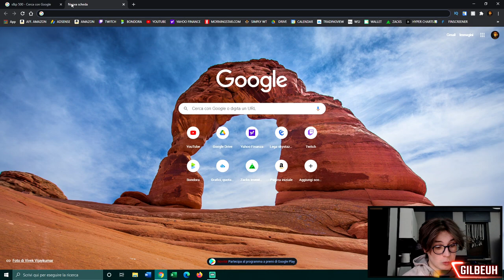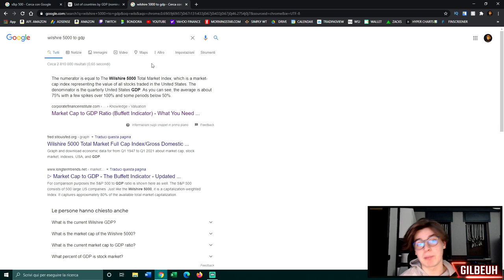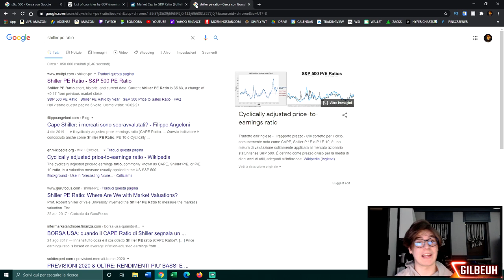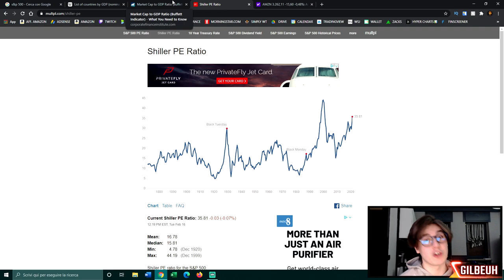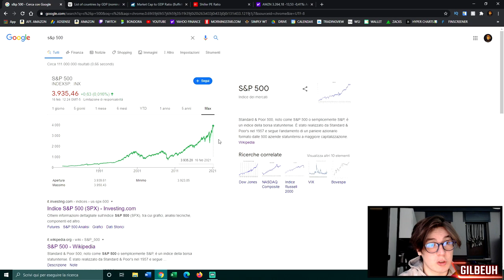VENDO TUTTO per IL CROLLO DEI MERCATI nel 2021?! S&P 500 -20%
📌 INDICE:

00:00 - Introduzione

2021: Crollo dei mercati in arrivo? Ecco come mi proteggo e cosa ne penso!

Crollo mercati,investire,pietro michelangeli,io investo,riccardo zanetti,degiro,trading,Leonardo pinna,iniziare a investire,ingegneri in borsa,investire.biz,gamestop,wsb